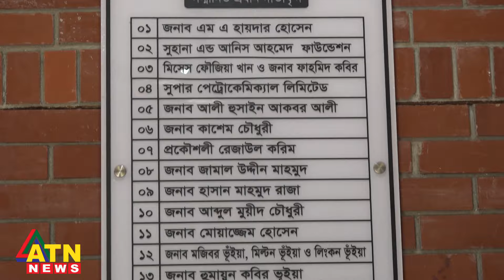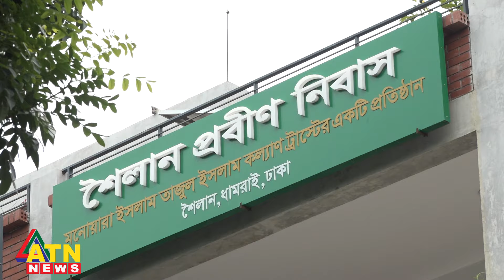কেমন কাটছে শৈলান প্রবীণ নিবাসের বাসিন্দাদের সময়? | Old Home | ATN News